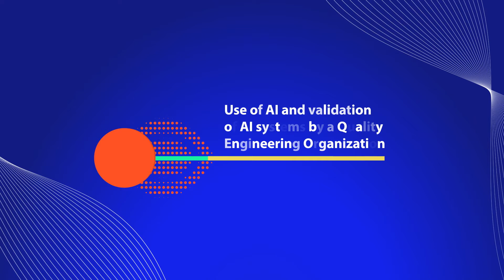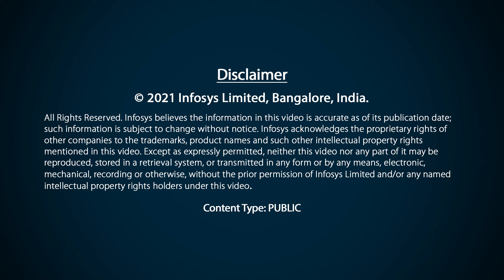Use of AI and validation of AI systems by a Quality Engineering organization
Niranjan Srinivasan, Service Offering Head, Infosys Validation Solutions in a conversation with Peter Marston, Research Director, IDC on the digital transformation journey organizations are going through and the use of AI and validation of SI systems by quality engineering teams.